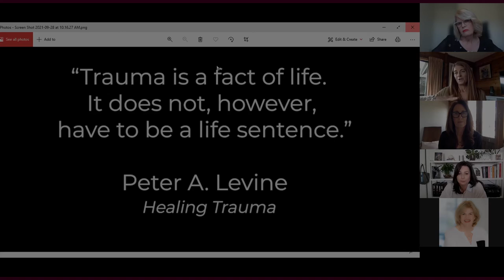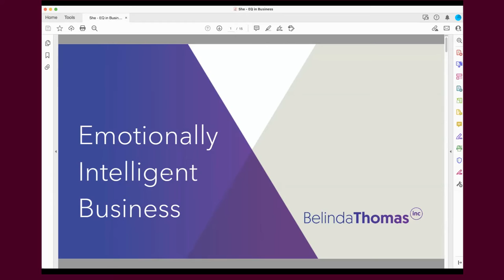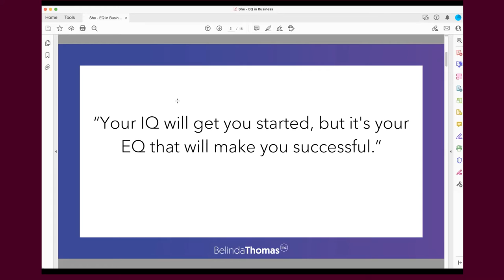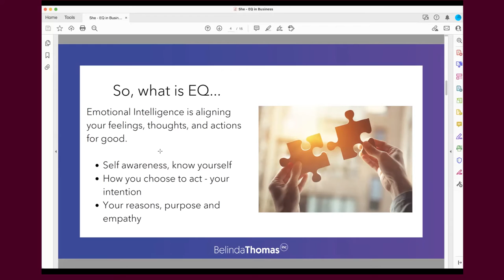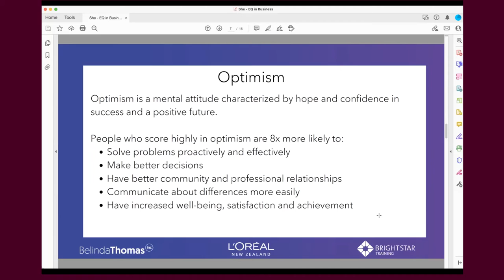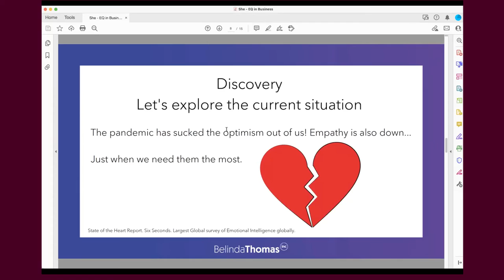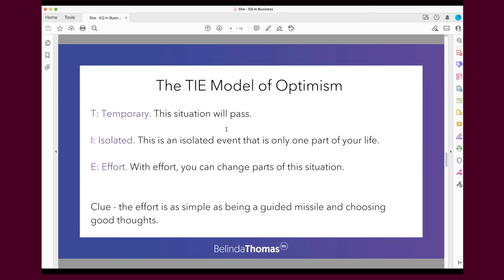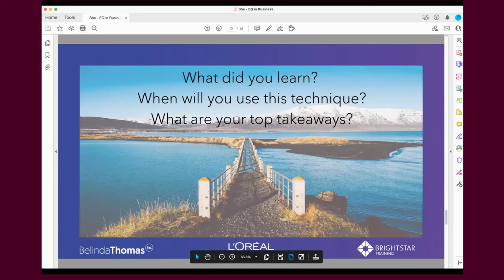SHE Webinar: Who Has The Growth Problem; Your Business or You?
Who has the growth problem; your business or you?
With such great success from our first SHE webinar that took place last month, we're here to announce our next event!

We're excited to have both Belinda Thomas and Joanne Webb & Sue O'Callaghan guest speaking at our next SHE event, being held via webinar on Tuesday 28th September @ 2:00PM. You still get to enjoy all the benefits that SHE has to offer, but it also means that if you or someone you know isn't Auckland based, you can join one of our popular SHE events too!

This webinar will be heavily focussed on your business mindset, so you will learn how to shift the way you think about your business growth and success. These inspiring mindset masters are not to be missed!
Here are all the new event details:
The webinar is taking place Tuesday 28th September, 2pm via Zoom.
There will be a Q&A section, so prep your questions!
The SHE webinar will be for held for 1 hour.